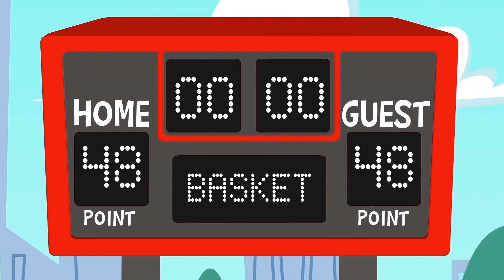Superzoo sur l'île en plastique ! Vous devez sauver le monde - Dessins animés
Superzoo enfin en Français !

Les ordures formaient une gigantesque île de plastique dans l'océan. Qui est derrière ce désastre ? Venez l'équipe Superzoo ! Nous devons le découvrir !

📲👾 Amusez-vous avec notre APP Android officiel !

Valeurs de SuperZoo - Informations importantes pour les parents

Superzoo est une série animée pour les enfants de 2 à 7 ans axée sur l'apprentissage de sujets sensibles à l'environnement tels que le plastique en mer, le recyclage, la pollution atmosphérique, le respect des animaux et bien d'autres tels que définis par le programme environnemental des Nations Unies. SuperZoo´s les épisodes scénarisés partagent toujours d'autres valeurs importantes comme les bienfaits des activités de plein air, le travail d'équipe et la créativité tout en invitant vos enfants à s'amuser et à vivre de grandes aventures.

Directeur artistique : Javier Bernardino